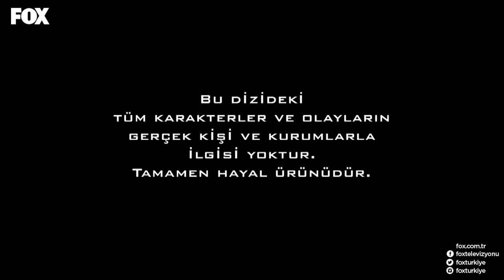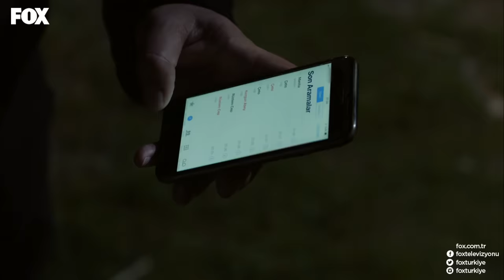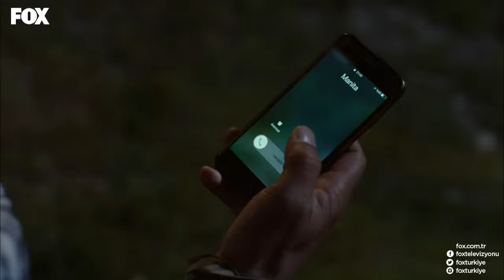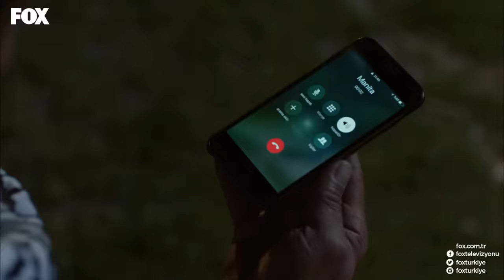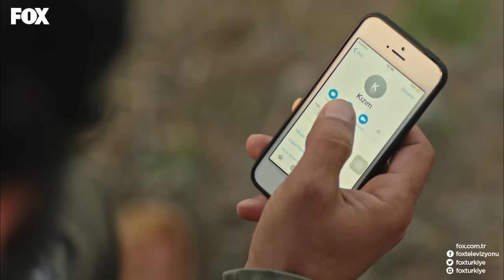Savaşçı 41. Bölüm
Savaşçı’da gerilim tırmanıyor!

Yüzbaşı Haydar şehit mi oldu endişesi yaşayan Kılıç Timi, atılan havan mermileriyle ateş çemberinin içinde kalır. Bayram Yörük Haydar’ı hayata döndürmeye çalışırken, Albay Kopuz ve diğer askerler teröristleri bertaraf etmek zorundadır.

Diğer tarafta ise Seyfi’nin açığa çıkması an meselesidir. Seyfi’nin muhbirlik yaptığından şüphelenen Kuzgun, Albay’ın aldığı önlemle kuşkularında tereddüt etse de Seyfi’nin cezasını keser. Ancak kaçış yolunda gelişen beklenmedik durum, Kuzgun ve adamlarını karşı karşıya getirir. Roza ve Çeto’nun ihanetine uğrayan Kuzgun son kozunu oynamak için harekete geçerken, Albay Kopuz’un da Kuzgun’u ortadan kaldırmadan karargaha dönmeye niyeti yoktur.

Savaşçı yeni bölümüyle Pazar 20.00'de FOX'ta!

Oyuncu kadrosunda Berk Oktay, Yıldız Çağrı Atiksoy, Murat Serezli, Fırat Albayram, Burç Kümbetlioğlu, Hakan Dinçkol, Alican Albayrak ve Uğur Biçer’in yer aldığı yeni dizi “Savaşçı”, Pazar 20.00’de FOX’ta!